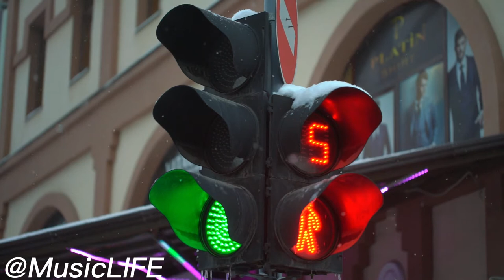FIRE Can make you feel clam 🔥🔥 - Good music to listen to stay CLAM - KEEP CLAM - ❤️❤️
🍁🍁I started this channel with a simple vision: to create a place that you can visit whenever you want to sit down and relax. I compose music that can be labeled as for example: sleep music, calm music, yoga music, study music, peaceful music, beautiful music and relaxing music. I love to compose music and I put a lot of work into it.

THANKS - HAVE A NICE DAYS AND GOOD REST ❤️